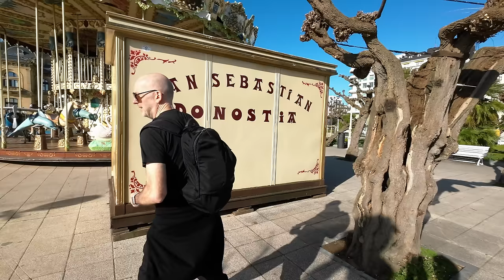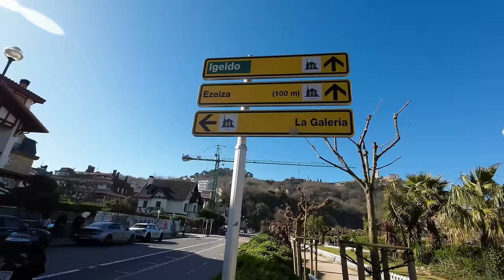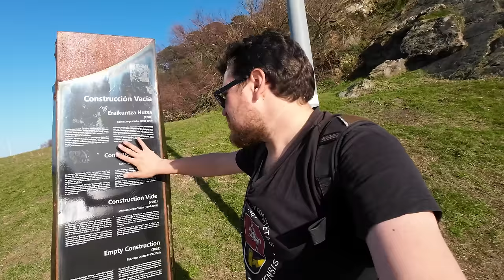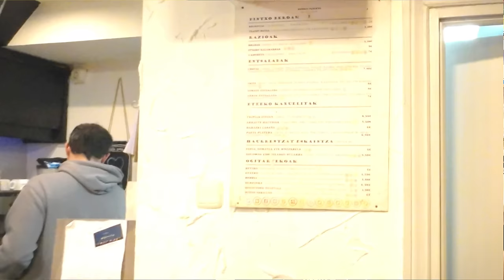La PLAYA más COTIZADA de EUROPA | San Sebastián / Donosti